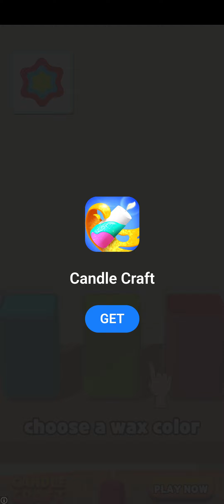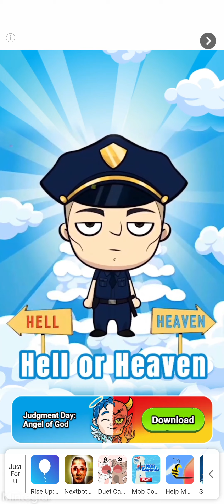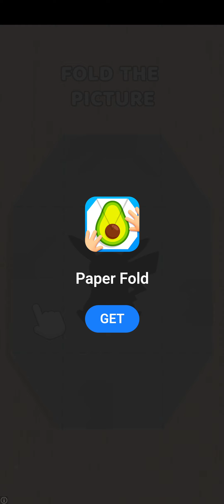late night gaming:Mobile (Horror?) game: Shotgun Roulette (Review in description)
For stats only check the bottom

Shotgun roulette mobile game. Feels like it gives off inscription game (PC) vibes that are horror in the theme. This game actually reminds me of a creature I used to see in my nightmares all the time this makes killing this dealer creature very satisfying. With that said I have found this game to be very enjoyable and unique. It has characterized graphics that makes me feel completely attuned to it. You get random items at the start and the game itself is designed to be vary randomized by this factor. The idea is to defeat the dealer without loss on your side while playing a game or  ruski roulette.

Checklist
Game Type: Turn-base, Horror, Shooter
Graphics: 3D Horror ( Very inscription feel)
Difficulty: Various (Roulette)
Memory Usage: Medium
Phone Compatible?: Yes
Push Ads: Low ( Optional only for more Items/Rolls)
Free to play: Yes